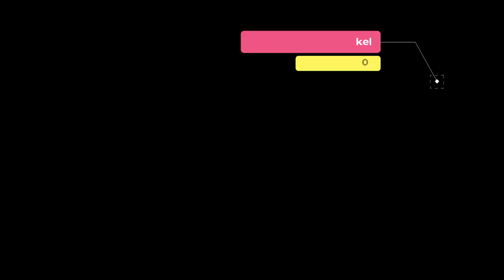Team Mandug Snipers Rides | Bubble Vlogs